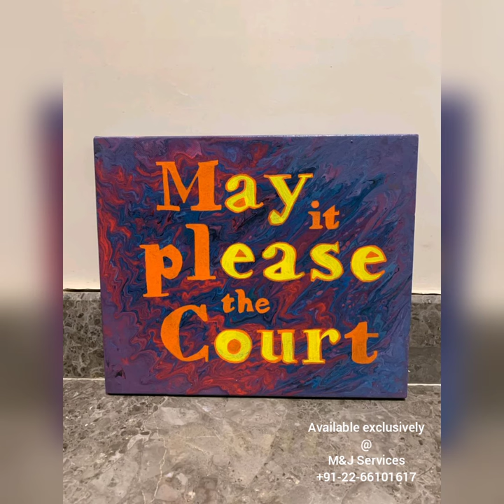Fluid Art paintings for Lawyer's Home and Office Space.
We have just launched our new collection of 6 Hand Painted Wall hangings using a very unique technique called Fluid Art.